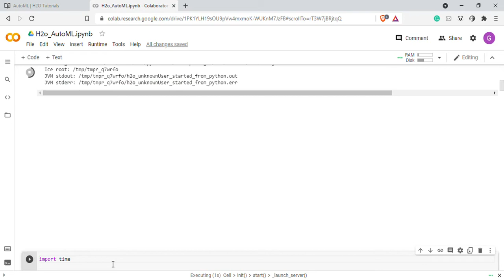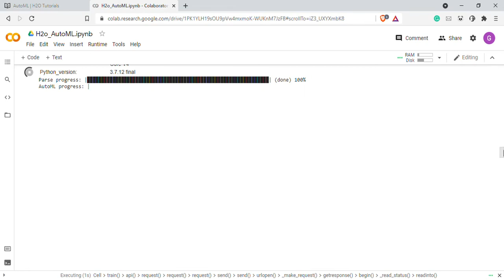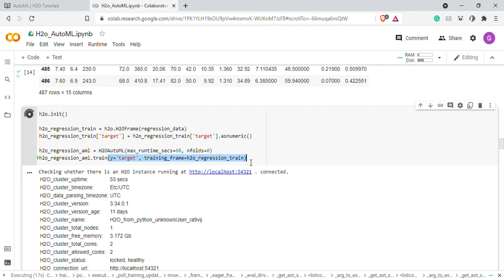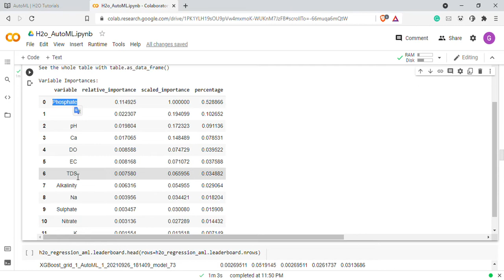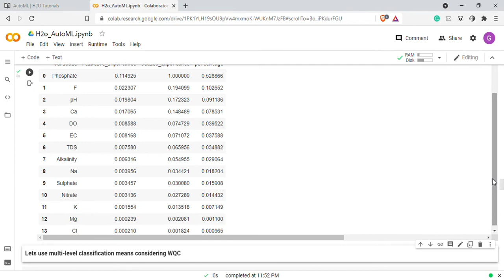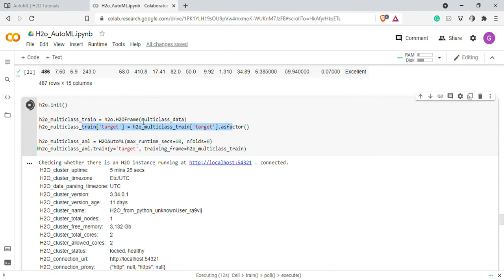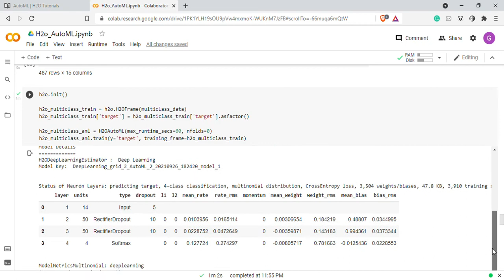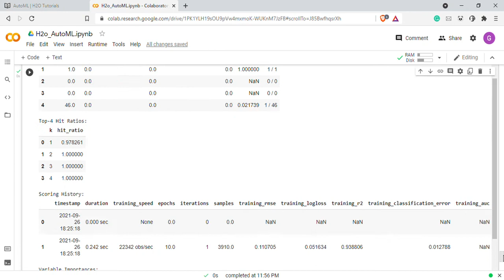Regression and Classification using H2O AutoML Library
Dear Viewers,

In this video, we will be using the H2O library which can be used to build automatic machine learning models.

Have a look into it.

I hope it is helpful.

Some of the best-streamlined courses for further understanding.